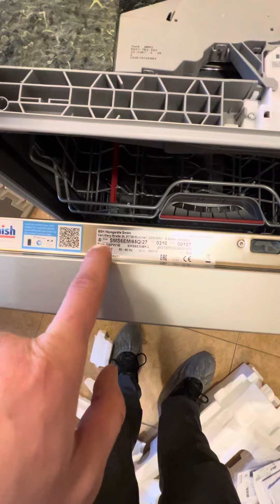Отдельностоящая турецкая посудомоечная машинка Bosch serie 6 за 52т на вайлберис